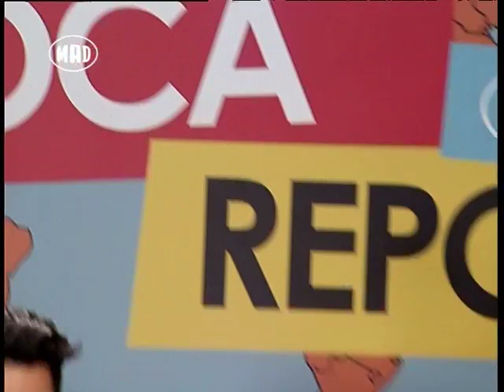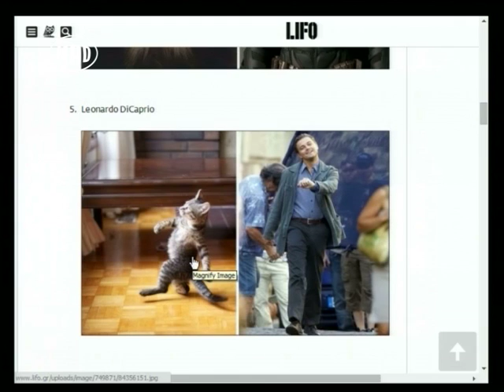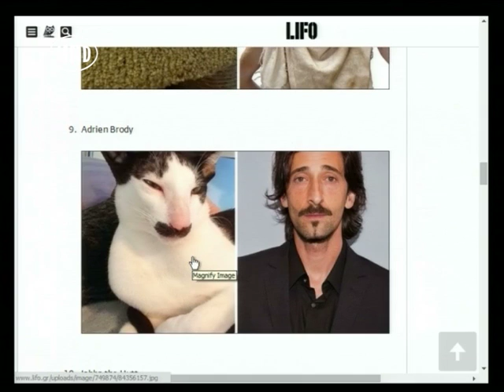♡ Loca Report στο Μad TV (20/11/14)